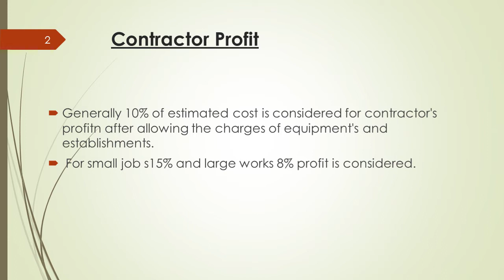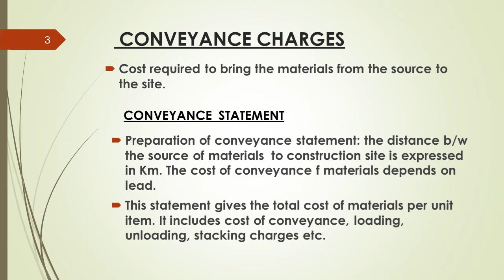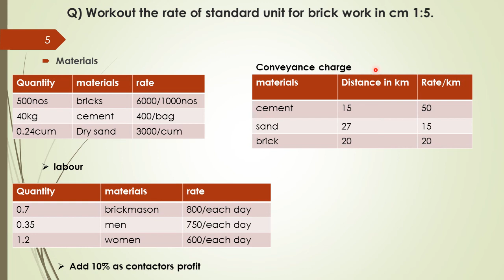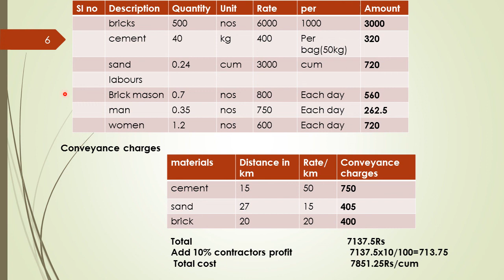ANALYSIS OF RATES (ii)